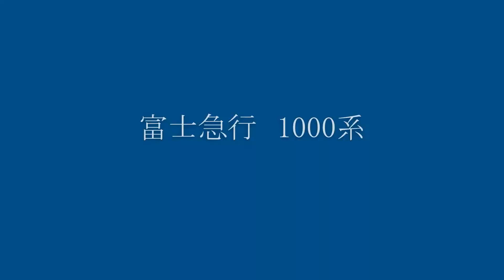富士急行 1000系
京王電鉄からやって来た富士急行1000系の走行シーンをお楽しみ下さい。

♯富士急行